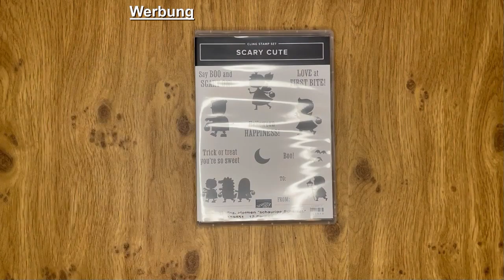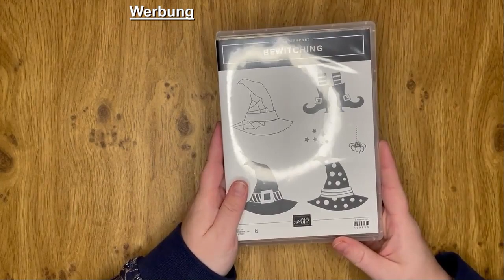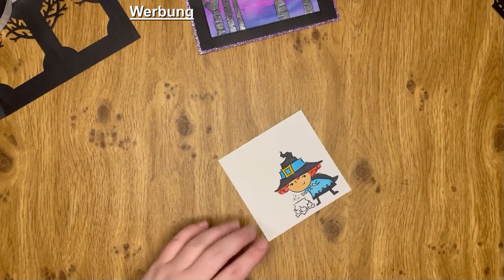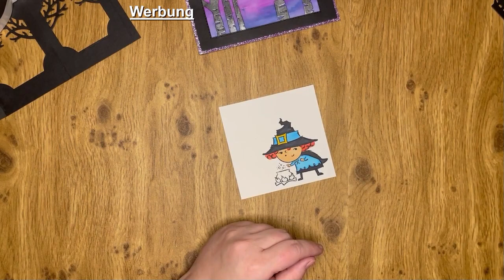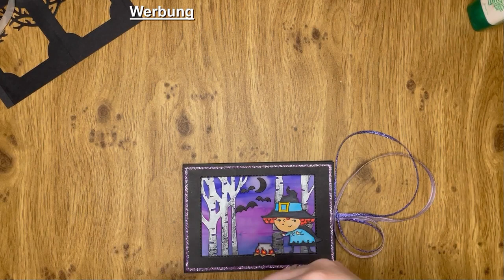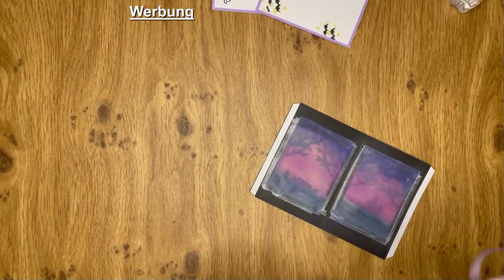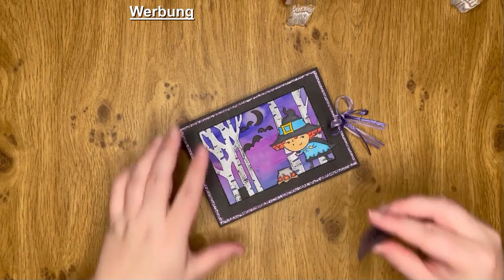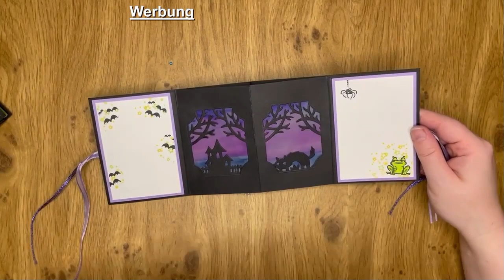schaurig süße Grüße - Lichterkarte Halloween / Beitrag VideoHop Team Stempelwiese Herbst/Halloween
Heute zeig ich euch, wie eine schaurig süße Halloween-Karte mit einem WoW-Effekt entsteht.

Das Video ist im Rahmen des Video Hops vom Team Stempelwiese entstanden. Alle Teilnehmerinnen sind unabhängige Stampin' Up! Demonstratorinnen und verkaufen die Produkte von SU!. Beim Video Hop bekommt ihr von uns je ein Anleitungsvideo zu einem bestimmten Thema, heute sind es sogar zwei, nämlich Herbst & Halloween 2022.

Hinterlasst gerne einen Daumen hoch, wenn euch die Videos gefallen haben und wenn ihr die nächsten Videos der Kolleginnen und mir nicht verpassen wollt, abonniert unsere YouTube Kanäle, das ist absolut kostenlos. Viel Spaß beim Inspirationen holen!!!

Ich bin unabhängige Stampin’Up! Demonstratorin und möchte gerne mit euch auf meinen Kanal „Häkelschaaf kreativ“ meine Leidenschaft „Basteln mit Papier“ teilen.

Lasst mir doch ein Abo da und aktiviert die Glocke dann werdet ihr immer kostenlos informiert, wenn ein neues Video von mir online geht.

Gerne könnt ihr die verwendeten Produkte von Stampin’Up! über mich bestellen. Wenn ihr direkt über den Online-Shop (Caroline Deuter, Essen) bestellen möchtet, geht’s hier lang oder ihr schreibt mir eine Mail an: .

Alle im Video verwendeten Produkte habe ich selber gekauft und bezahlt.
Da sich der Produktkatalog saisonal ändert, kann es vorkommen, dass es Produkte, die in den Videos gezeigt werden, nicht mehr verfügbar sind.
verwendete Materialien:
121688 – Farbkarton Schwarz
147010 – Farbkarton Heideblüte
159280 – Farbkarton Grundweiss
159230 – Farbkarton Grundweiss extrastark
159860 – Stempelset „Best Witches“
159850 – Produktpaket „Scary Cute“
159661 – Produktpaket „Landhauskranz“
159855 – Stempelset „Bewitching“
159798 – Stanzformen „Espen“
151820 – Stanzformen „bestickte Rechtecke“
159222 – Stampin‘ Blends Orchideenlila
154887 – Stampin‘ Blends Heideblüte
154891 – Stampin‘ Blends Marineblau
154958 – Stampin‘ Blends Blutorange
159221 – Stampin‘ Blends Karibikblau
154883 – Stampin‘ Blends Osterglocke
154882 – Stampin‘ Blends Savanne
154904 – Stampin‘ Blends Schiefergrau
154843 – Stampin‘ Blends Schwarz
154880 – Stampin‘ Blends Chili
159220 – Stampin‘ Blends Papageiengrün
154885 – Stampin‘ Blends grüner Apfel
159465 – Stampin‘ Blends Naturtöne hell
159463 – Stampin‘ Blends Naturtöne mittelhell
159462 – Stampin‘ Blends Naturtöne mittel
100082 – Stampin‘ Write Marker schwarz
159973 – Glitzerndes Deko-Klebeband
147094 – Stempelkissen Osterglocke
159208 – Stempelkissen Papageiengrün
132708 – Stempelkissen Memento schwarz
102283 – VersaMark
155554 – Stampin‘ Emboss Prägepulver Basics (schwarz/weiß/klar)
159199 – gewebtes Metallic-Band Orchideenlila
149623 – Organdy-Band im Kombipack (5er Pack) - Sale á Bration-Prämie 2019
155615 – Geschenkband Fresenienlila (Alternative zum Organdy-Band Heideblüte)
153550 – Metallic-Netzband
152883 – Stanze nach Wahl „allerliebste Anhänger“
150691 – Plusterfarbe Schneeakzente
144219 – Basic Perlenschmuck

Diverse Basic-Materialen findet ihr auch unter meinen anderen Videos.